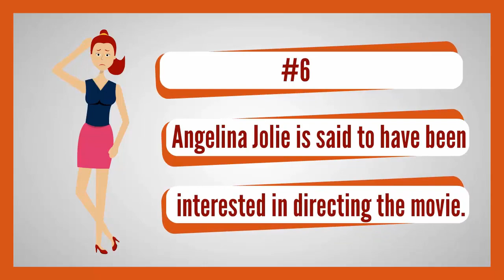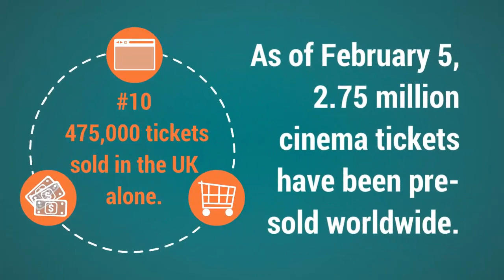10 Things You Didn't Know About "Fifty Shades Of Grey"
10 Things You Didn't Know About "Fifty Shades Of Grey"

It’s the movie of the year that everyone’s talking about, but the road from page to screen has been far from smooth for E.L. James’ best-selling book...